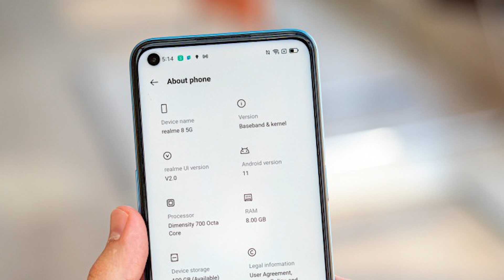رايي في مواصفات وسعر هاتف ريلمي الجديد ريلمي 8 (5G) ! || Realme 8 5G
اشتري ريلمي 8 فايف جي ولا لأ || Realme 8 5G
لو لسا معملتش سبسكرايب للقناة ممكن تعمل من هنا ⬇️⁩
محمود نبيل - Mahmoud Nabil
Mahmoud Nabil    /\     محمود نييل
Tech channel 🔥